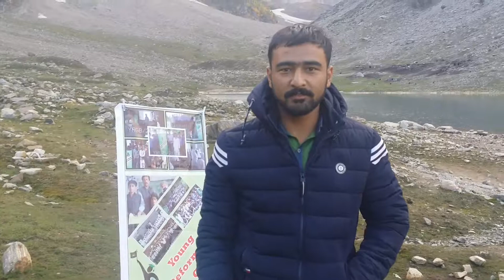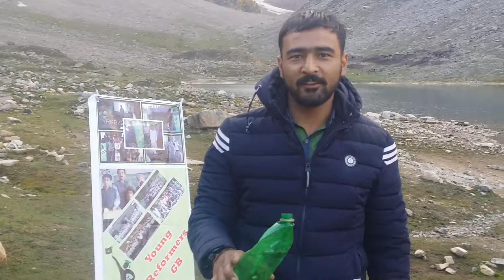A message for tourist visiting natural Places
A public message.  From Rama Lake, Astore Glgit-Baltistan